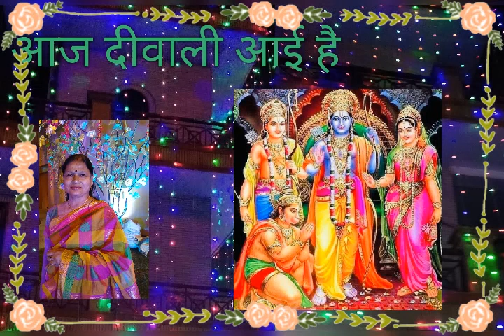घर घर में तो दीप जले हैं 🕯️खुशियां छाई हैं- दीवाली विशेष नया भजन - स्वरचित - भजन माला Asha Singhal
शुभ दीपावली पर्व
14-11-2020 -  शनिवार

घर घर में तो दीप जले हैं, घर-घर खुशियां छाई है, आज दीवाली आई है जी आज दीवाली आई है
अवधपुरी में आज चारों और खुशियां छाई है, आज दीवाली आई है जी आज दीवाली आई है
सारे मिलकर गाओ बधाई, आज दिवाली आई है
लोगों की आंखों के तारे राम और लक्ष्मण आ गए हैं, अवधपुरी की राजरानी सीता जी भी आ गई है
हनुमान भी संग में आए, होओओ~~ हनुमान भी संग में आए, दिल में उमंगे छाई है
आज दीवाली आई है जी आज दीवाली आई है~~~
मुरझाए थे सबके चेहरे फूलों के जैसे खिल गए हैं, नगर के वासी नाचे गाएं मेवा मिठाई बंट रही है
ढोल नगाड़े मिरदंग बाजे, होओओ~~ढोल नगाड़े मिरदंग बाजे और बजी शहनाई है
घर घर में तो दीप जले हैं, घर-घर खुशियां छाई है

भजन रचना और गायन : आशा सिंघल
Bhajan Writer & Singer : Asha Singhal

We are making such material available in our efforts to advance bhakti, devotional, educational cause, etc. There is no reason to believe that the use of copyrighted material, will in any way negatively affect the copyrighted works. We believe this constitutes a fair use of any such copyrighted material as may be provided under the current Fare Use Copyright Law.